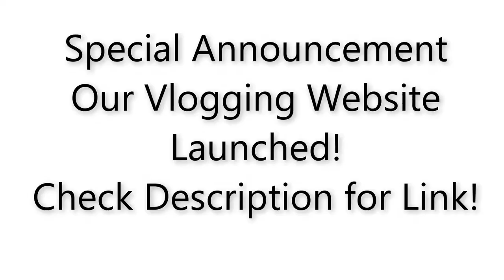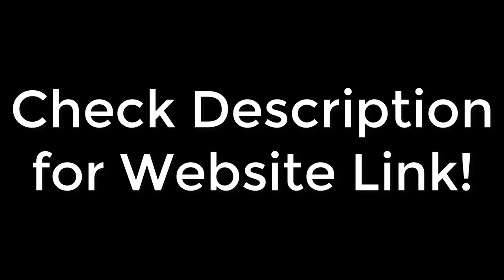Special Announcement-Rithanya Vlogs Website Launched-Check &Share your feedback(link in Description)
Hello Everyone!
You are very welcome to my Vlog!

Today is one of the special days, we created a website for Rithanya Vlogs.  As Rithanya Vlogs growing day by day and her Vlogs streaming on multiple Social Media and we decided to bring it all under one place so people can easily navigate thru her vlogs in one place and enjoy.

Please check the below link and share your feedback!

We wanted to take this time to thank everyone who is supporting our Journey! Thank you all!

I am also on Facebook and Instagram to connect to you all, Click on the links below and follow me,